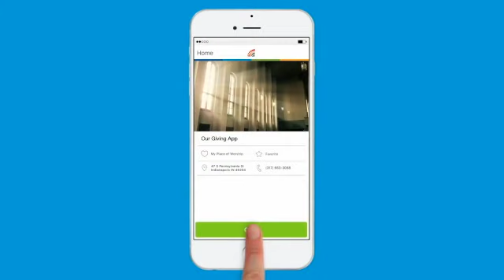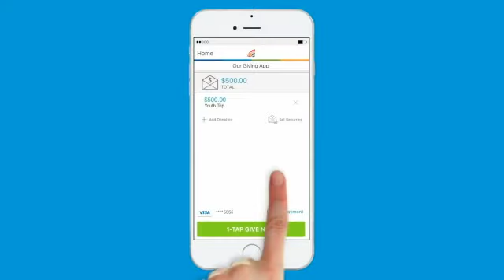St. James Baptist Church Morning Worship 6/13/2021